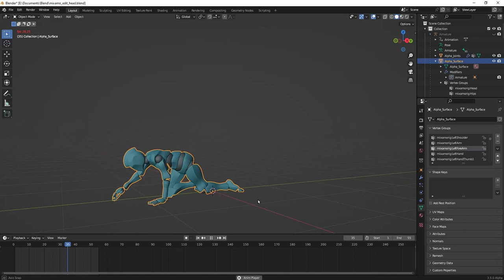Demo with customize mixamo avatar with animation in Blender3D for Unity3D.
... this is a demo of a customized mixamo avatar in order to make changes to the mesh and keep the armature and poses.
Is very simple to do it. Just need to change the mesh from the vertex group or add a new one and assign it.